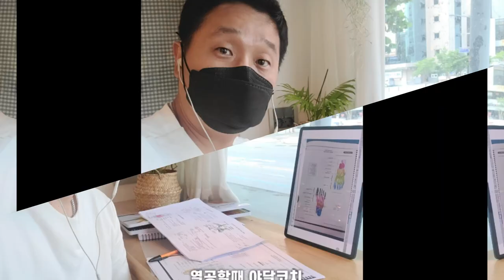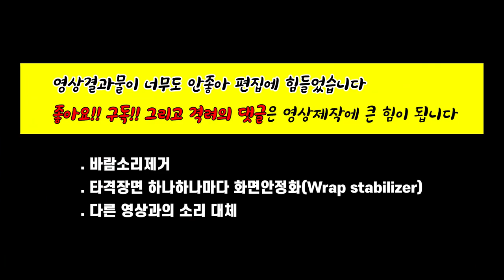130km강속구로 10삼진!!대회에서 양학해버리는 무서운 투수 등장!!16강 하이라이트#야구#사회인야구#투수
사야명문클럽 챔피언쉽 수도권 비출부1R 16강전
LOCAL vs HERMANOS 경기 하이라이트영상입니다

사야명문클럽 챔피언쉽 수도권 비출부 대회규정
-나풀,선출 출전금지
-와일드카드로 중출1명 출전가능

1,2부의 시각에서 4부경기를 폄하하거나 반대로 4부리거가 1,2부의 경험없이 경기문화에 대한 지나친 비평은 삼가 부탁드립니다